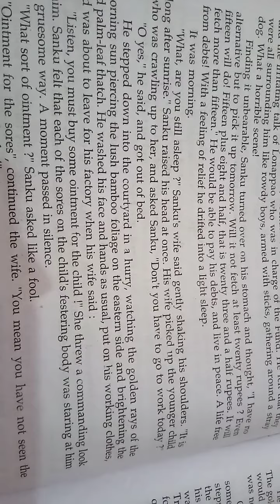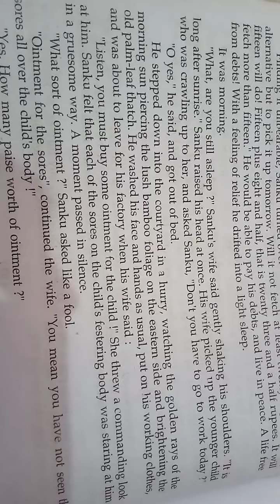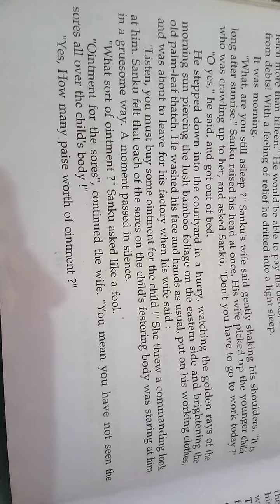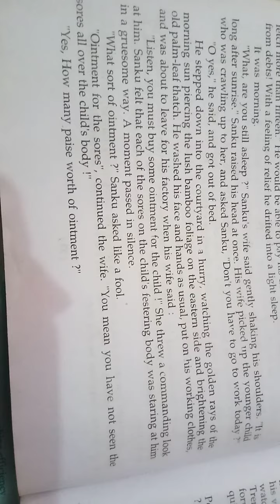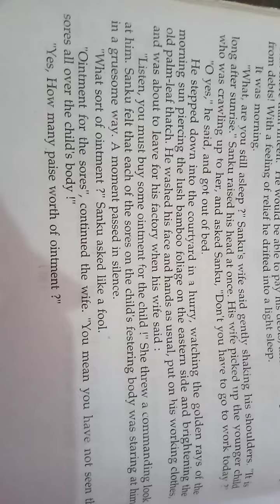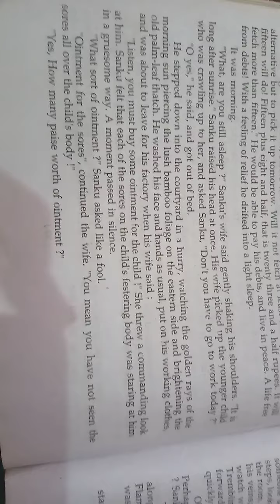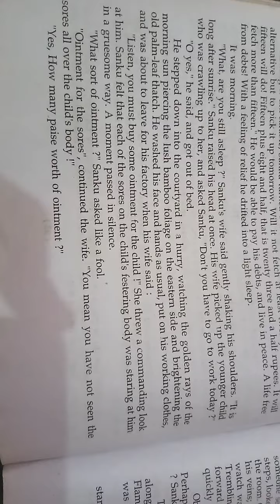Class 12 chapter 1 the gold watch part 7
Full explanation of the gold watch